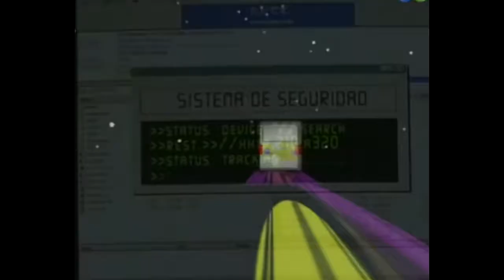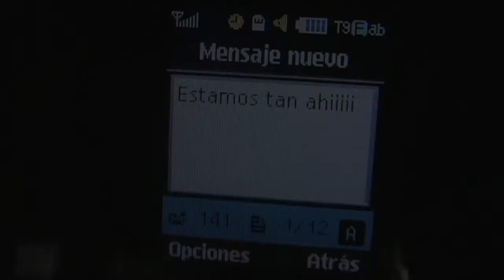FORNAI ES LA CURA DEL COBID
Arrancando a jugar con la 2060 recién enchufada, unos tryhards, ffrancokir y PedritOrr se suman al stream y me indican como mejorar los gráficos. Luego de una partida en cooperativo se suman a la fiesta Felipem73yolo y Tomi (que tiene un nombre de usuario inescribible). Todo terminó en jolgorio =D

y mi banda de rock: /ochoigualbe